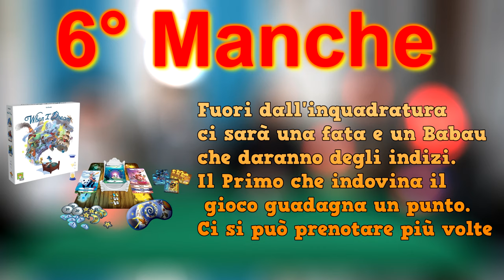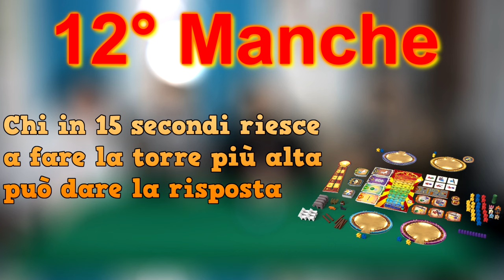Sarabanda Nerd Boardgame-[The Rolling Gamers]#14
Finalmente in arrivo il nostro sarbanda a tema Giochi da tavolo!!
Godetevi la sfida e scrivete qui sotto quale nuovo format preferite!!!

Ecco i nostri canali DA NON PERDERSI